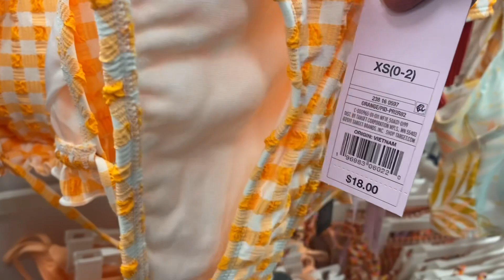TARGET SWIMSUITS SHOP WITH ME * TARGET SWIMSUITS 2023 * TARGET SWIMWEAR * TARGET SHOP WITH ME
Come with me to Target and see all the latest finds!